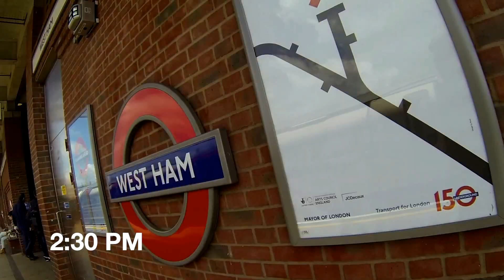One day two games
One city, one day, one football lover, two games.
West Ham United - Newcastle United and Queens Park Rangers - Arsenal.
London 2013.